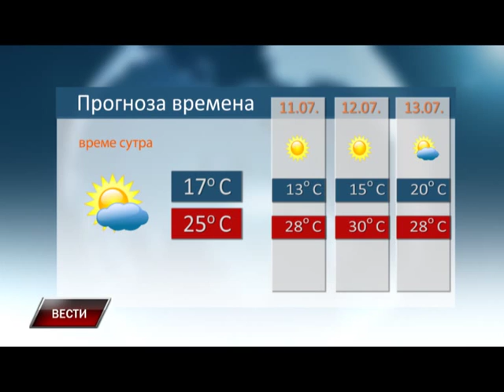Vesti 09 08 2015